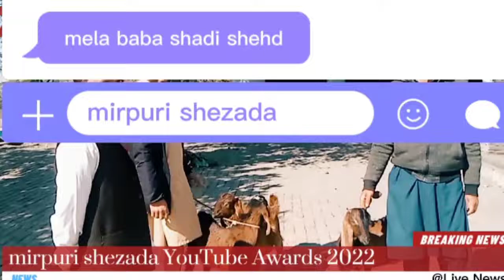mely mai gy logu sy gapshap hoi.ch.daniyal mora jungu kassguma sy baba shadi shehd.vlog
mely mai gy logu sy gapshap hoi.ch.daniyal mora jungu kassguma how to monitizi
میلہ دلوں کا آتا ہے آیک بار